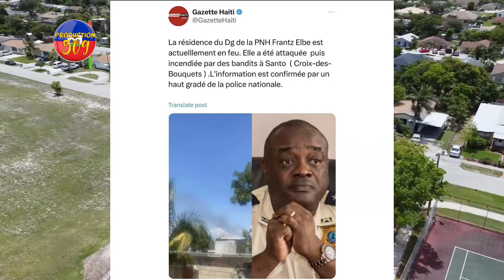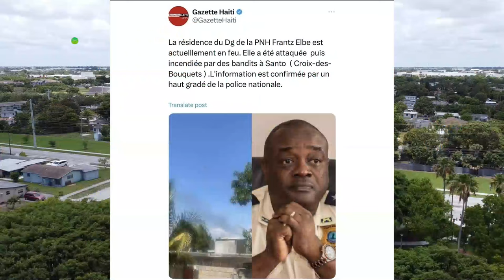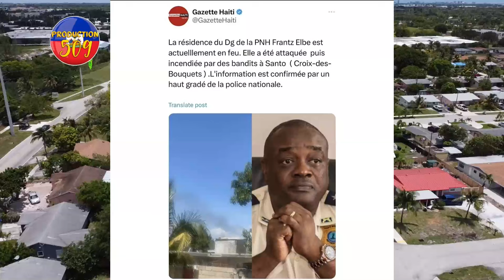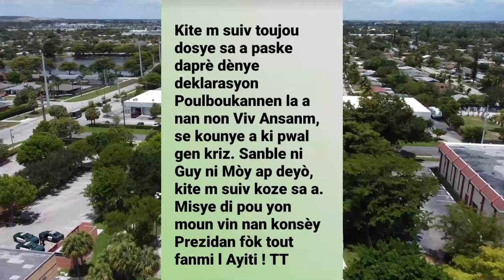Bandi VIV Ansanm BOULE Kay DG POLIS La, BABEKYOU Bay KONDISYON Pal Sou KONSÈY PREZIDANSYÈL La